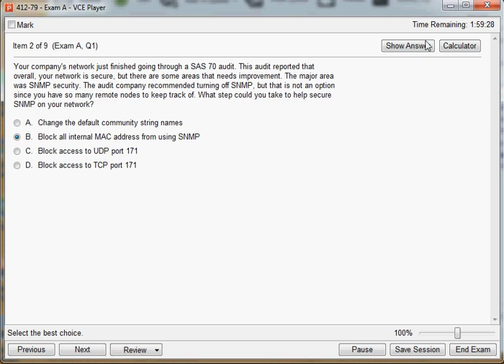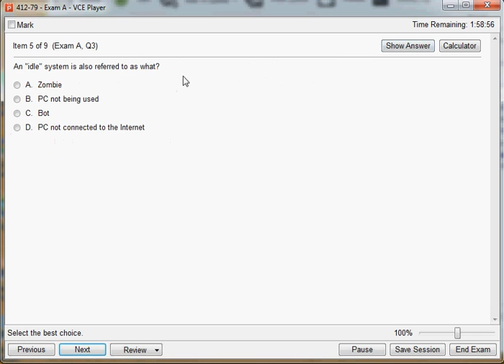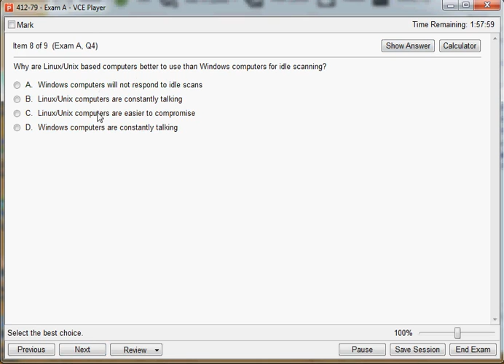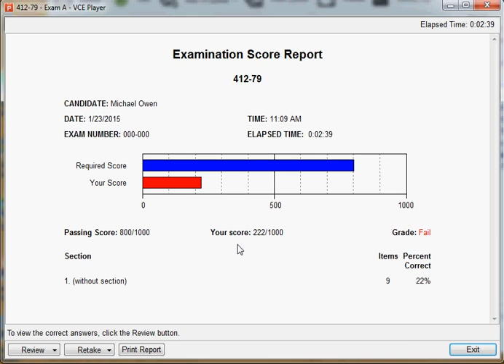412-79 EC-Council Certified Security Analyst (ECSA) Exam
412-79 EC-Council Certified Security Analyst (ECSA) Exam